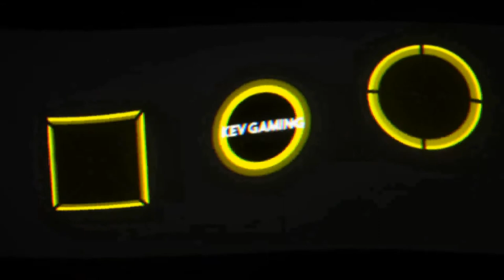Let's Play GTA V Story #032 Foltermethoden